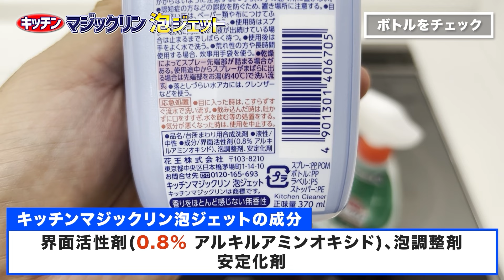【掃除嫌い必見】手洗いついでサッとできる！赤箱石鹸で簡単にできる洗面台掃除術！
もし洗面台掃除をおろそかにしがちなら、手洗いついでに石鹸で洗面台掃除をしてみてはラクでしょうか？お掃除のハードルがグンと下がるので継続しやすいと思いますし、汚れも十分落とせます！

【目次】
00:00 はじめに
00:07 使用するグッズ紹介
00:45 掃除を実践
06:06 おわりに
07:51 エンディング

【関連動画】
▼1年中家がピカピカ！汚れが簡単に落ちるからお掃除がラクで続けられる！

▼キッチン泡ハイターを賢く使って排水パイプ内の汚れと臭いを取り除く方法！

▼カウブランド 赤箱 100g

▼カウブランド 赤箱 100g×10個

①人気お掃除動画ベスト5

【第1位】
110万再生されたキッチン泡ハイターでトイレをまるごと掃除する方法！

1975年秋田県生まれ。20歳で温泉浴場清掃をバイトで経験。21歳で工業薬品や業務用洗剤の販売会社に就職。30歳で洗剤メーカーに転職し、1年後の秋田で独立。